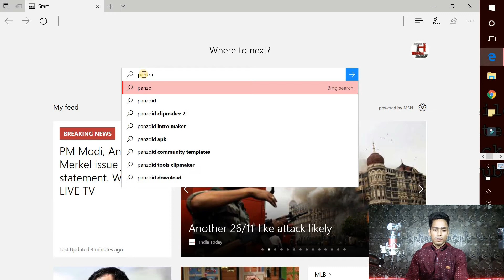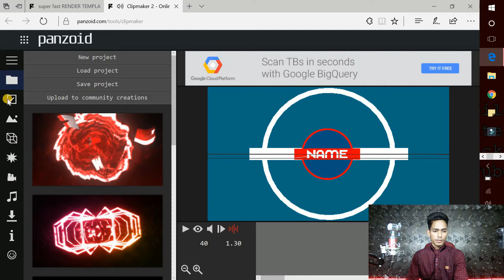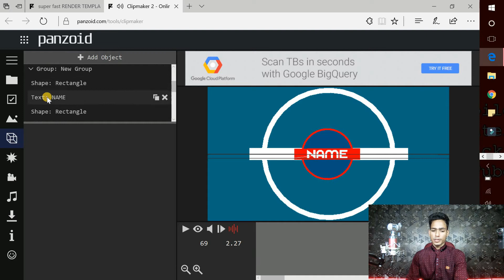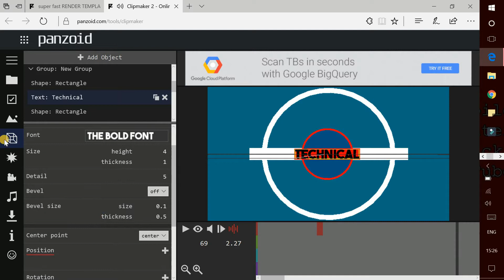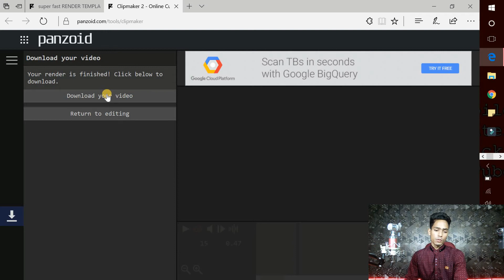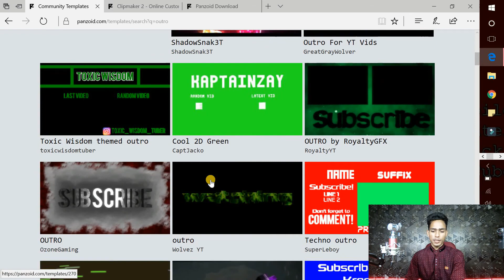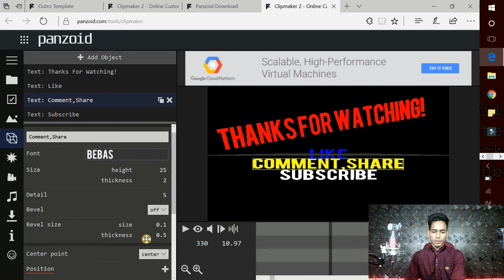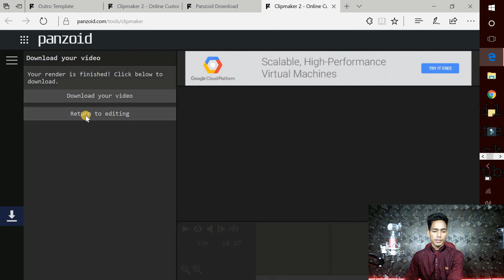How To Make An Intro and Outro FREE For Your YouTube Video In 2017-2018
Here's How to make an intro and outro free for your youtube video in 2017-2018 ! for more youtube intro,Tips and Tricks.how to make an intro,outro,beginner intro tutorial,how to make an intro for free with blender,how to,intro maker free,intro maker online,how to make an intro for free,intro tutorial,how to make an intro for youtube videos,how to make an outro,how to make an intro for free? If you’re a YouTuber, I’m sure you’ll agree with me when I say that figuring out how to make a YouTube intro is one of the most annoying things to do.In This Tutorial You Will learn:how to make a Video Intro for YouTube (full futorial!)

In this video i'm going To show you how to make an 2D/3D intro with Panzoid for FREE! For,how to make a cool sync intro from android (kinemaster) !how to make a intro for youtube channel,how to make a youtube intro free and easy,how to make a youtube intro animation,how to make a youtube intro with imovie,how to make a youtube intro no download,how to make a youtube intro on android,how to make a youtube intro on mac,free youtube intro maker,Make Free YouTube Channel Intro in 2 Minutes - Without any Software.

Click here for my previous video:
How To Make a YouTube Channel and Earn Money || YouTube Channel kaise banaye? 2017-18 Full Guide!

How to Create a Blog for FREE With Blogger and Make Money Step By Step Tutorial 2017-18

Tutorial Part:
how to make intro  0:00
make intro after effects cs6 1:13
how to make intro for youtube videos? how to make intro android  1:35
make intro like technical guruji in android,how to make intro animation? 1:42
how to make intro animation in tamil? 1:49
how to make intro for youtube videos in hin,dianimation on android 1:55
how to make intro by technical guruji? 5:43
make intro adobe after effects 5:51
make intro after effects 5:42
how to make intro cinema 4d? 5:53
make intro for youtube channel 6:00

Click here to Check Out all :
How To Make a YouTube Intro Online For Free - MotionDen,How To Make An Outro for Your YouTube Videos! + Automatically Add Annotations & Cards! (2017)

10 Ways to Create YouTube Video Intros & Outros,How To Make an Outro using Android (Animated outro)

How to Make a YouTube Intro: best Youtube intro makers,How to Make a Motion/Moving Outro for YouTube Videos FOR FREE! (2017)

How to make a cool YouTube intro video - Quora,How To Make An OUTRO In Photoshop 2015/2016! (Outro Tutorial Photoshop)

How To Make An End Card + Video Overlays For Windows Movie Maker Tutorial,Free Intro Maker Tools Online | Renderforest

[TUTORIAL] How to Make an Outro for your YouTube Videos! Add an Outro to your videos!Intro & Outro Maker - Biteable

If you have any confusion please let me know through comment.

About: Technical Hoque is a YouTube Channel,Where You Will Find Mobile/Computer Tips and Tricks,New Technological Videos in Hindi.
I hope you enjoy Learning;) How to make an intro & outro free for your youtube video in 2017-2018
Thanks!